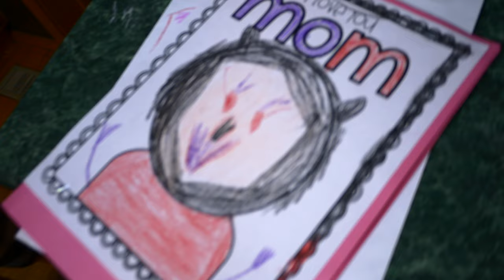Almost caused an accident! - Summer Shredding the Dad Bod Diary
It was a close call having this injury almost caused an accident. At least I got some lifting in.
*↓↓↓↓ *Links Below* ↓↓↓↓